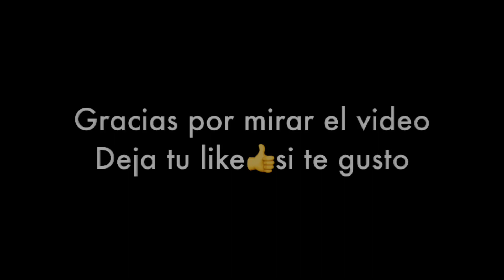Por poco y muero😬😬😬